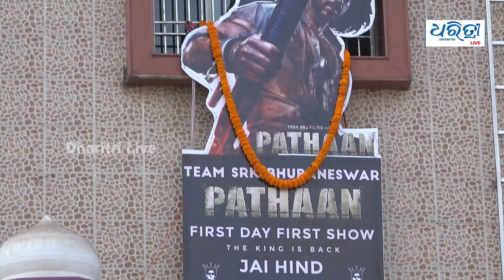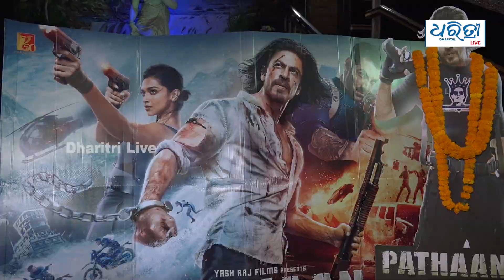ରିଲିଜ୍ ହେଲା ପଠାନ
ରିଲିଜ ହୋଇଛି ସାହାରୁଖ ଖାନଙ୍କ ବହୁ ପ୍ରତିକ୍ଷିତ ଫିଲ୍ମ ପଠାନ । ପ୍ରଥମ ଦିନରେ ଫିଲ୍ମଟି ବକ୍ସ ଅଫିସରେ ଧମାଲ କରୁଛି । ଏହି ସିନେମା ଦେଖିବାକୁ ଦର୍ଶକମାନେ ଅନେକ ଦିନରୁ ଉତ୍ସାହିତ ଥିଲେ । ଏଥିପାଇଁ ହଲରେ ମଧ୍ୟ ଭିଡ ଜମିଥିଲା । ତେବେ ଫିଲ୍ମ ପାଇଁ କ’ଣ ମତ ରଖିଛନ୍ତି ଦର୍ଶକ ଦେଖନ୍ତୁ